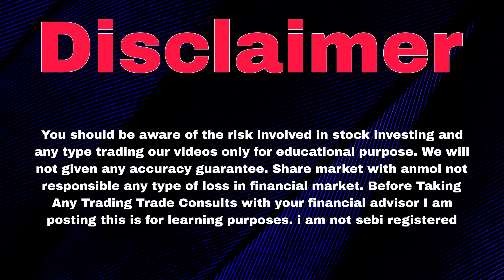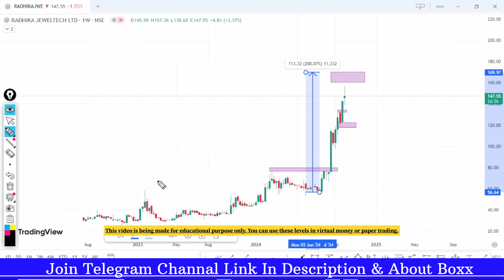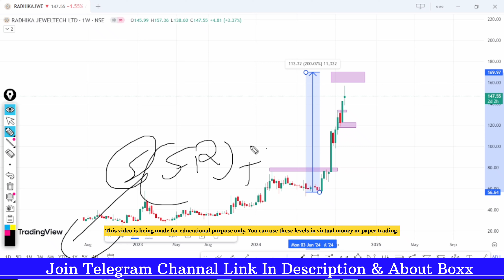Radhika Jeweltech Share | Radhika Jeweltech Share Latest News Today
Topics :-

radhika jeweltech share latest news

radhika jeweltech share

radhika jeweltech share latest news today

radhika jeweltech share price

radhika jeweltech share analysis

radhika jeweltech showroom

radhika jeweltech share news

radhika jeweltech share latest news malayalam

radhika jeweltech Itd

radhika jeweltech limited

radhika jeweltech latest news

radhika jeweltech

radhika jewellers

radhika jewellers share latest news

radhika jewellers share

radhika jewellers rajkot

radhika jeweltech share

radhika jewellers share latest news today

radhika jewellery